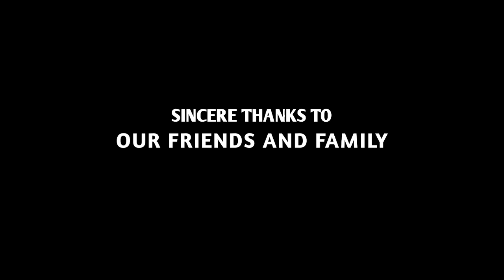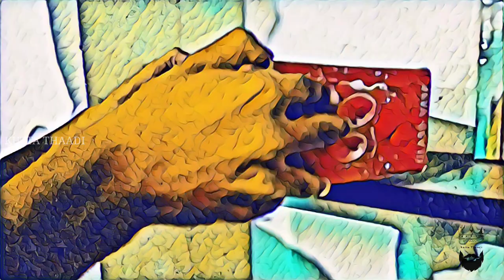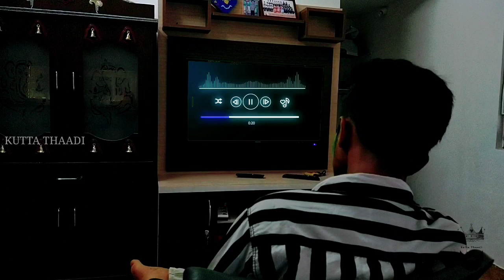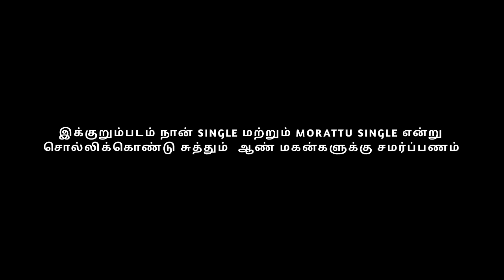Single's Raid | Valentine's Day Special | Short Film | 2021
Singles Raid - Valentine's Day special -2021

WRITTEN DIRECTED
PRAVEEN.J

Cast

SINGLES
Ajay
Abishek
Mugundhan
Dhaksin
Nandha
Dharshan
Navinraj

COMMITTEDS
Swathith
Navin
Rajasekaran
Vishnu
Karthikgowtham
Madhan

Dubbing Artist
Aravind
Karthik
Siranjeevi
Praveen

Co Director
Abishek

Asst Director
Navin
Mugundhan

Location Credit
Jamsheer
Nelson
Mani

Costume Design
Ajay

Cinematography
Praveen

Editing & Sound Mix
Praveen

Camera Team
Navin
Mugundhan

KT TEAM

CHANNEL HEAD

COORDINATOR

CHANNEL OPERATORS

Channel Partner
  MPS_Stdio

Like this types of video support us.

Support us